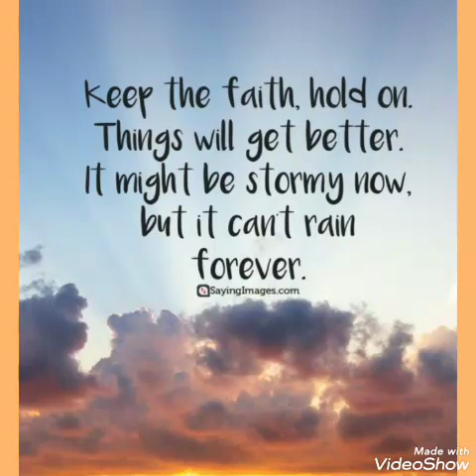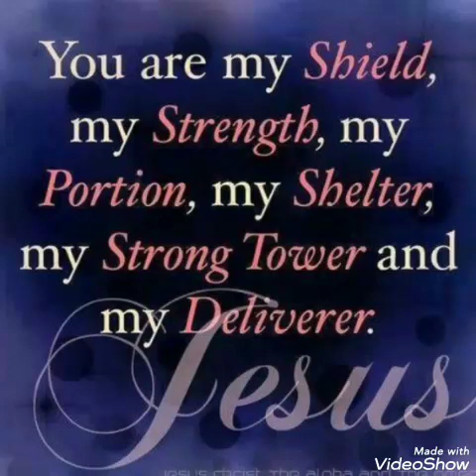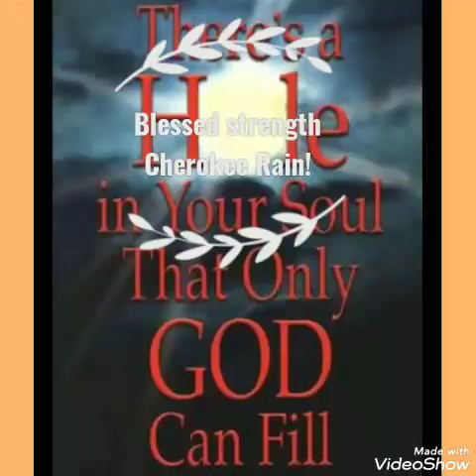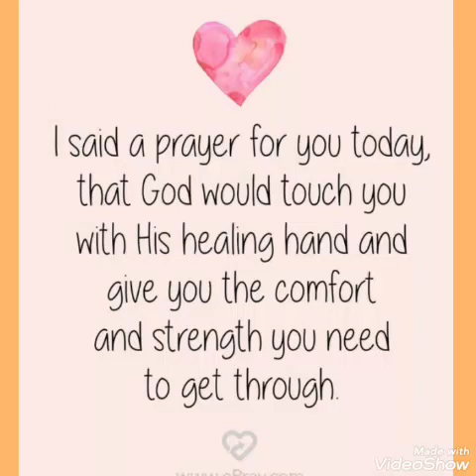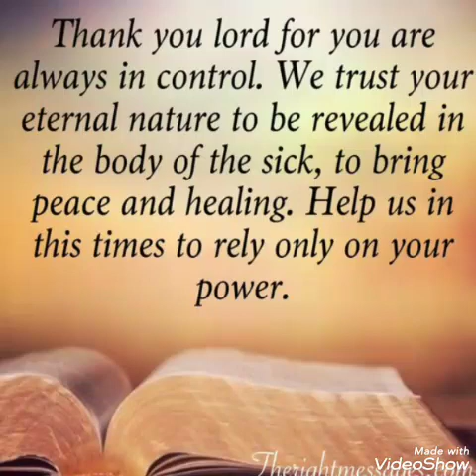Shield Power Christian Faith (For All Friends)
hugstoyouall shieldoffaith this is for all of my friends that are struggling right now with certain things happening with Family Life struggles or health conditions. Praying for you all. Created by VideoShow